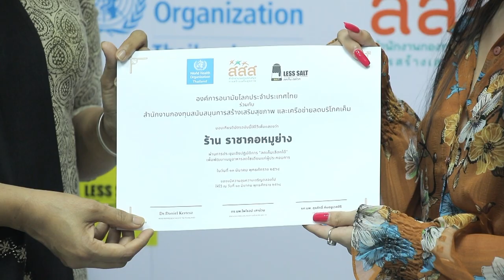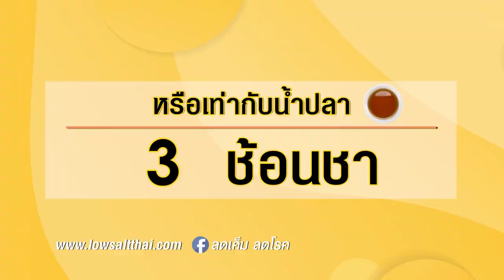ราชาคอหมูย่าง l ลดเค็ม เลือกได้ l สำนักงานกองทุนสนับสนุนการสร้างเสริมสุขภาพ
เราสามารถเลือกร้านอาหารที่เป็นอาหารลดเค็มได้ วันนี้ขอแนะนำ 👉ร้านราชาคอหมูย่าง  มีเมนูอาหารที่มีปริมาณโซเดิมค่อนข้างน้อย เช่น เค้กคอหมูย่างเซทราชา หลังจากเทียบกับปริมาณโซเดียมที่แตกต่างถึง 23% และ น้ำจิ้มแจ่ว หลังจากเทียบกับปริมาณโซเดียมที่แตกต่างถึง 40%

▲Line @yingsakfood